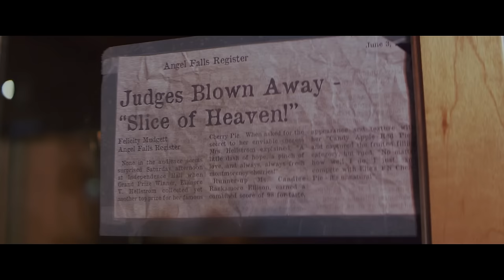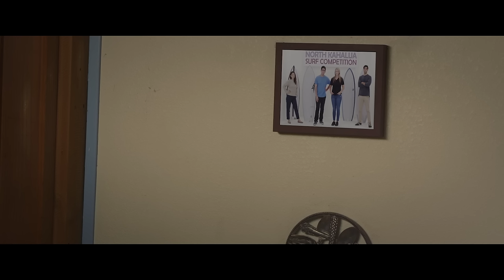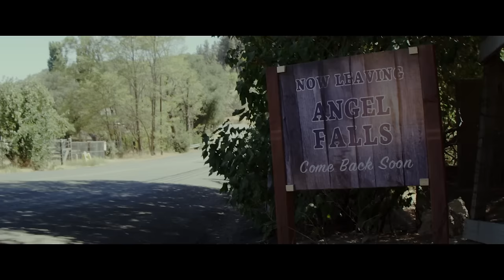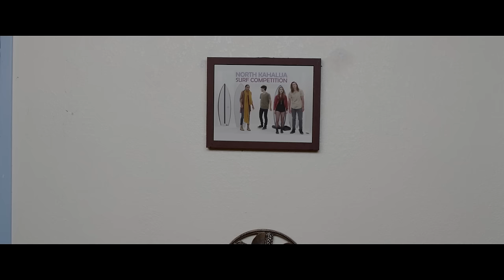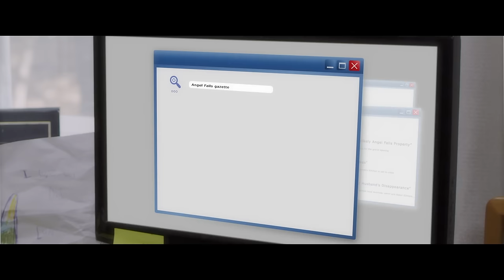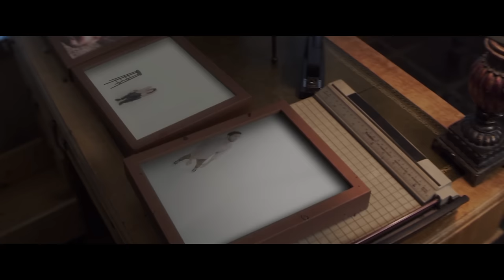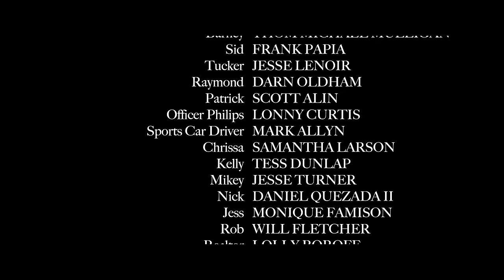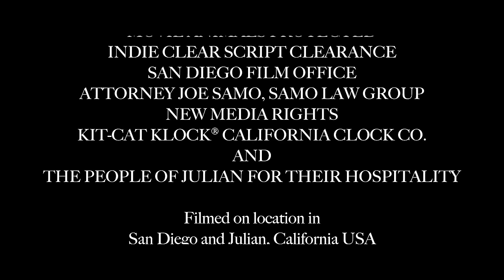Sweet Taste of Souls (2020) | Full Horror Movie | Honey Lauren | John Salandria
When four struggling band members stop at a lonely roadside cafe for a slice of pie they find themselves imprisoned in the deranged cafe owners bizarre art collection and must battle a sinister force with an appetite for souls.

Directed By Terry Ross
Written By F. Scott Mudgett
Starring Honey Lauren, John Salandria, Mark Valeriano, Amber Gaston, Sarah J. Bartholomew